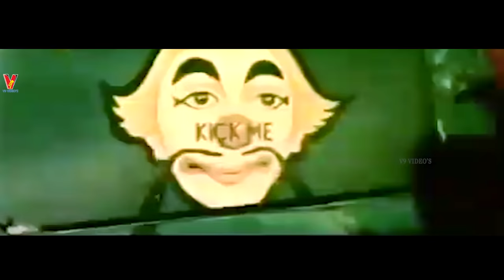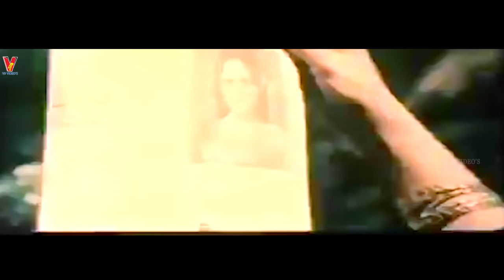ATHANIKANTE GHANUDU | TELUGU FULL MOVIE | KRISHNA | JAYAPRADA | V9 VIDEOS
Watch and enjoy ATHANI KANTE GHANUDU full length telugu movie only on V9 VIDEOS.

Starring Krishna, Jayaprada, Rao Gopal Rao, Sowcar Janaki, Kaikala Satyanarayana among others.

Director:  G. C. Sekhar
Producer:       Adusumilli Lakshmi Kumar